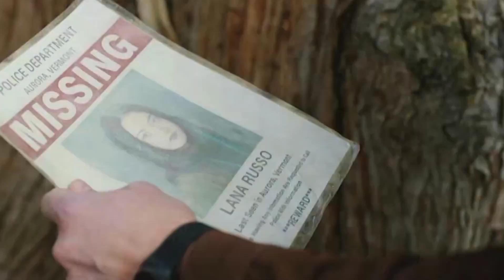Tracker Season 1 Episode 9 Promo | Tracker 1x09 'Aurora' | Breakdown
Get ready for a gripping episode of “Tracker” on CBS! Airing at 9:00 Pm on Sunday, April 21, 2024, Season 1 Episode 9 titled “Aurora” promises to keep viewers on the edge of their seats.
For more watch this video. 🙌

"Promo videos courtesy of Tv Promos ‎‎‎@tvpromos
Special thanks to Tv Promos for their exceptional content and permission to use their 5 second promo clips in our videos.

All other video content on this channel is credited to our team at MAD's MEDIA ‎‎‎@madsmedia98 for their hard work and dedication.